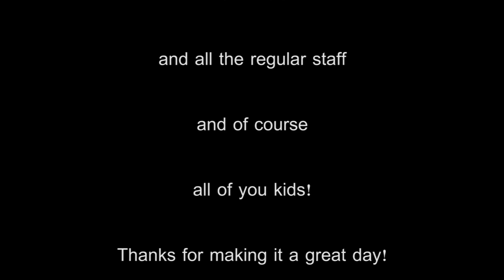Harrow Way Sports Day 2016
Harrow Way Community School celebrates its Annual Sports Day. This year Buzzard House were victorious.